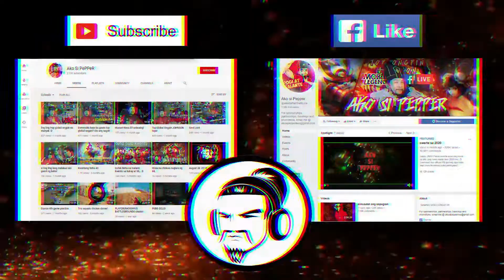How to gord easy top global ongpin moves!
easy rank game gord